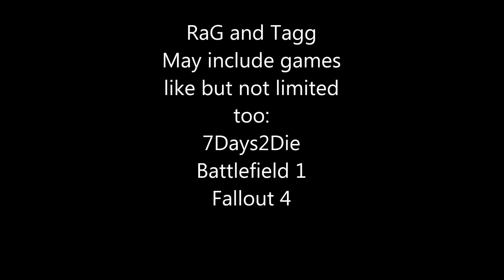CO HOSTING A SHOW ON YOUTUBE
MUSIC CREATORS AND INTRO CREATORS AND MORE
VIDEO MUSIC:hero theme by MK2
CHANNEL INTRO MADE BY: GageStrikes check him out!
CHANNEL INTRO MUSIC:K-391 Dinoco 2016
CHANNEL OUTRO MUSIC BY: K-391 Universe
WANT TO SUPPORT ME?